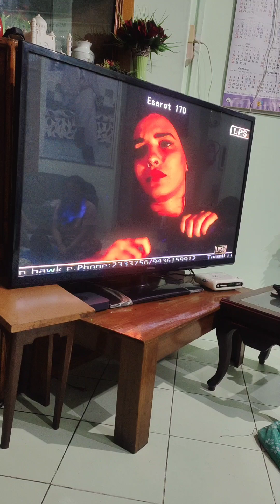June 27, 2024